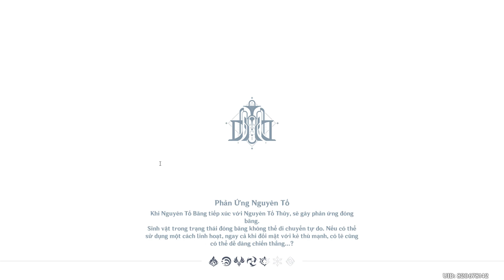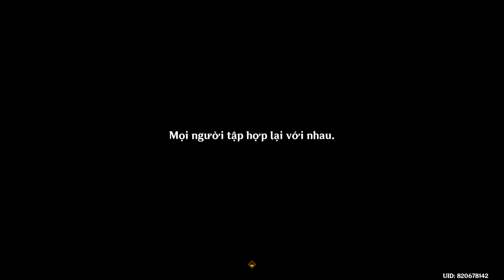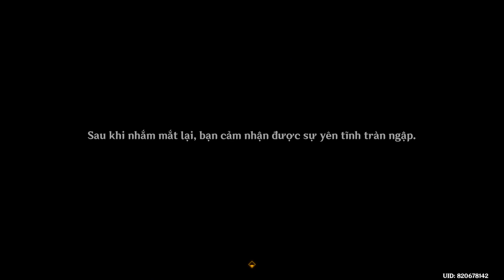4.2 Stream - (Mở Đầu) Mày Mò Trong Biển Tảo - Genshin Impact